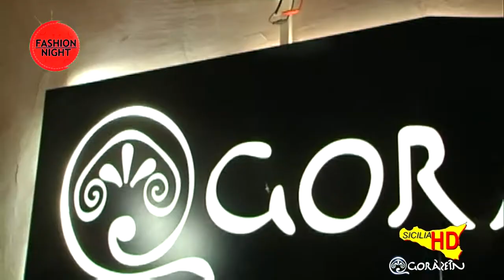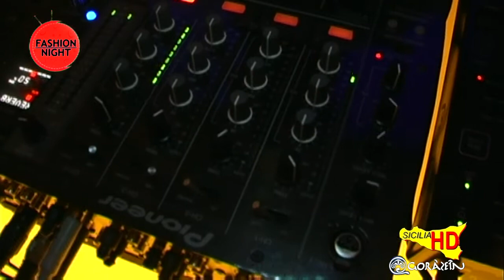NOTTE DI HALLOWEEN ALL'AGORAZEIN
NOTTE DI HALLOWEEN ALL'AGORAZEIN Tante volte troviamo locali dai nomi strani, così strani da sembrare che il titolare del locale avrà messo in atto tale fantasia da inventarselo, un nome tutto suo.Un nome del genere di locale è AGORAZEIN, molto consigliato, suona bene ed ha un significato davvero bello.
AGORAZEIN è una parola greca antica che significa "curiosare in giro".